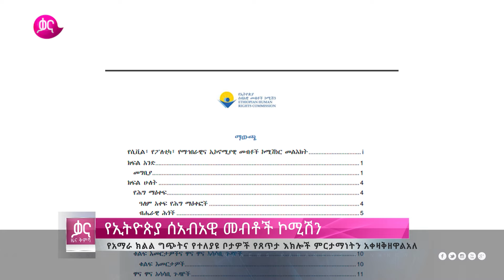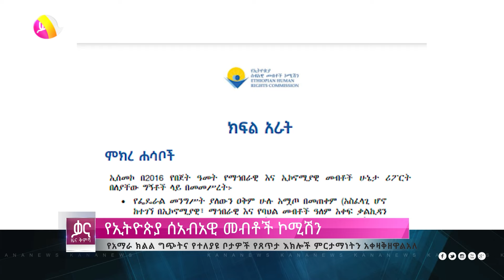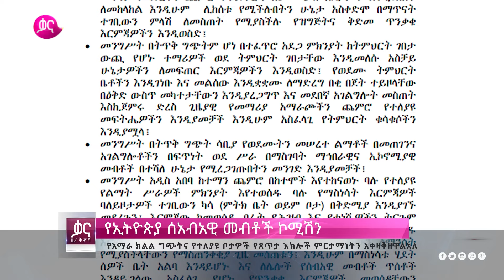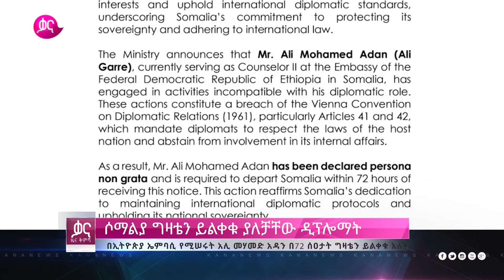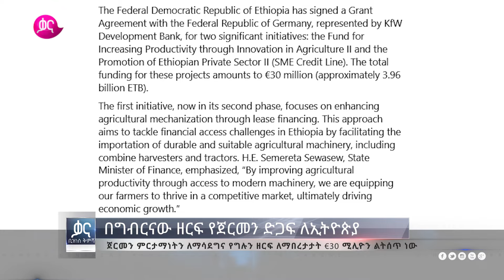ቃና ዜና ቅምሻ (ጥቅምት 20, 2017) | Kana News Highlights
ቃና ቲቪ አጠቃላይ የኢትዮጵያውያን የመዝናኛ አገልግሎት ሲሆን ስርጭቱ በነጻ የሆነ፣ አለም አቀፍ ደረጃቸውን የጠበቁ ዝግጅቶችን ለኢትዮጵያውያን ተመልካቾች የሚያቀርብ የሳተላይት ቴሌቪዥን ጣቢያ ነው:: በዋናነት በአማርኛ ቋንቋ የሚተላለፍ ሲሆን ይኸውም ዝግጅቶቻችን ሰፊ ተቀባይነት እንዲያገኙ ታስቦ ነው::Subscribe to watch exclusive local Ethiopian productions and exclusive content from your favorite Kana TV shows and series.